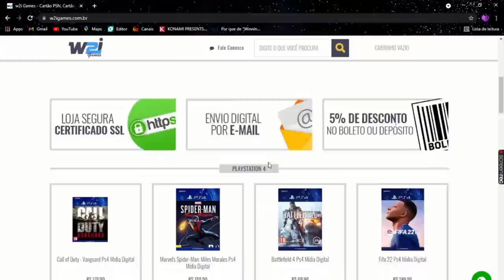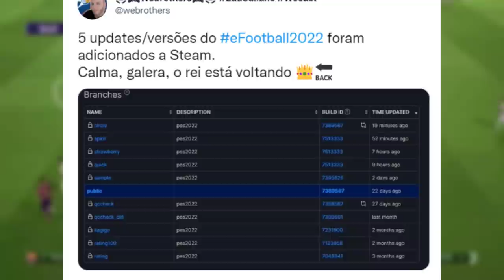EFOOTBALL 2022 - 5 NOVAS ATUALIZAÇÕES FORAM ADICIONADOS A BASE DO JOGO!